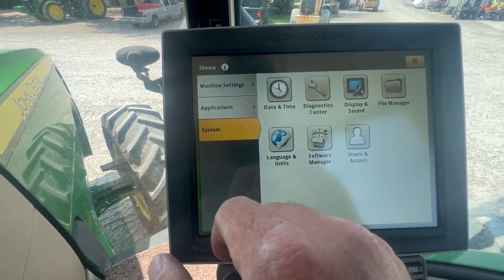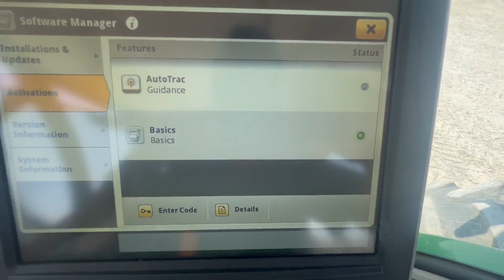2015 JOHN DEERE 8295R For Sale